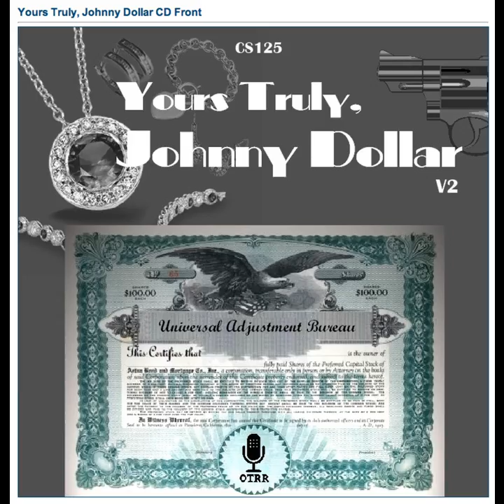Yours Truly, Johnny Dollar - 561025 504 The Phantom Chase Matter - Ep 9 (8th of 9)